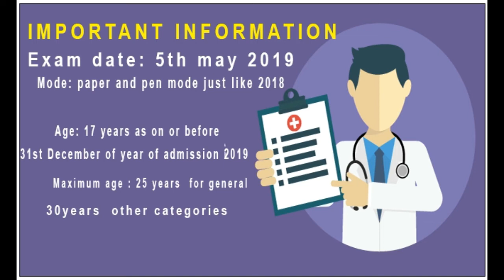How To Crack NEET (In A Single Attempt) MUST WATCH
If you want to know how to study for NEET exam and what are the tips and tricks you must adopt to crack the exam in the first attempt, This video is for you.

Watch the complete video to know the details about NEET 2018

Student Helpline number : 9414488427 (DR MANOJ YADAV)